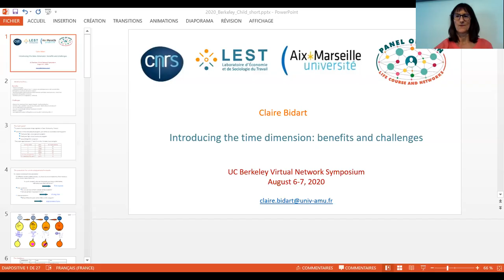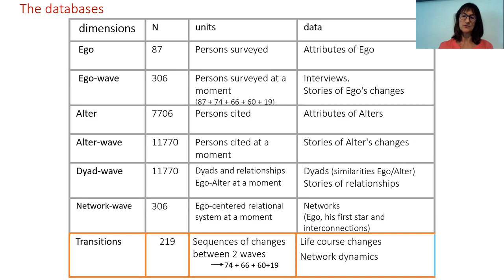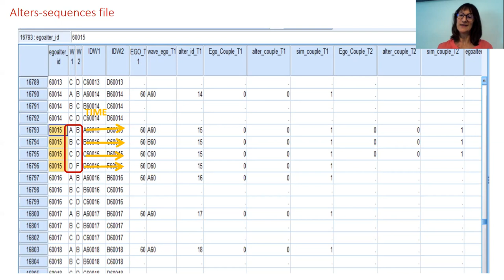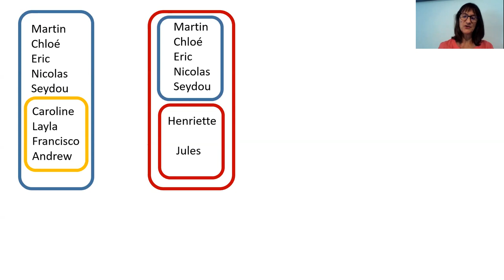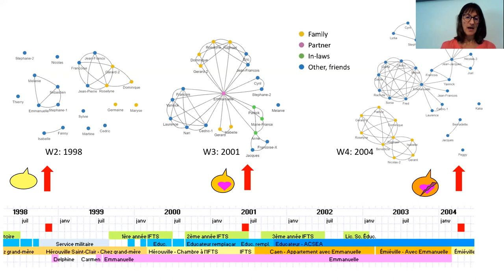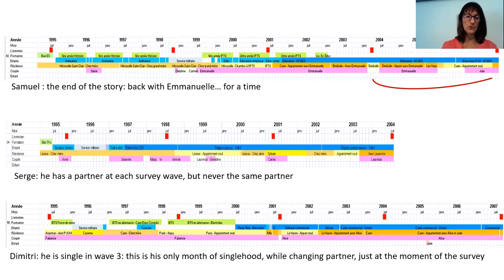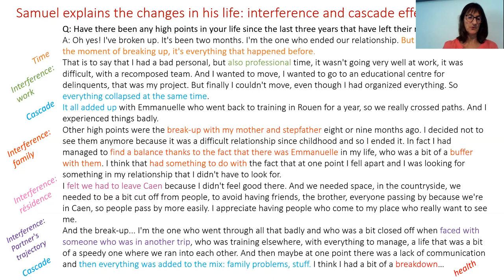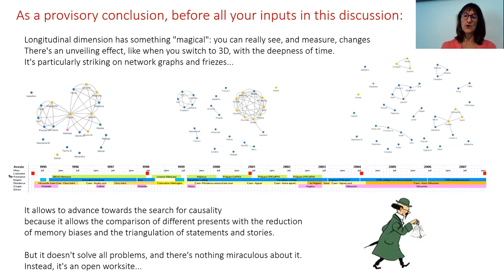Claire Bidart: Introducing the Time Dimension: Benefits and Challenge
Introducing the Time Dimension: Benefits and Challenges
Claire Bidart, National Center for Scientific Research, Paris, France

UC Berkeley Virtual Network Symposium